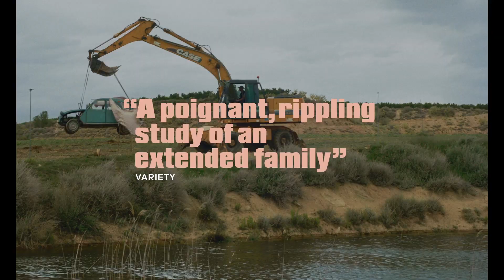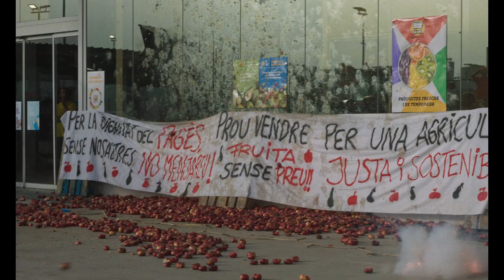Alcarràs Trailer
For as long as they can remember, the Solé family has spent every summer picking the peaches on their orchard in Alcarràs, a small village in Spain’s Catalonia region. But this year’s crop may well be their last. The new plans for the land, which include cutting down the peach trees and installing solar panels, cause a rift in this large, tight-knit family.